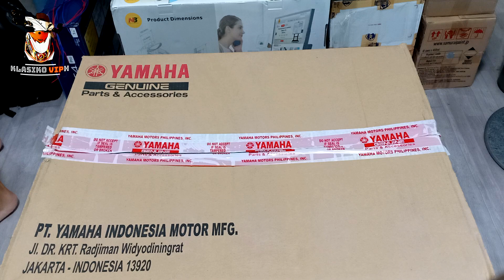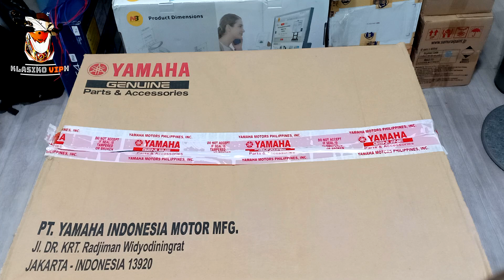NEW ENGINE COVER Colors & Design (MIO I 125)